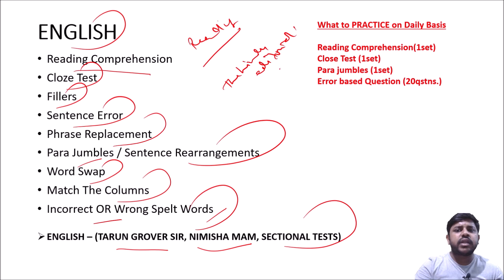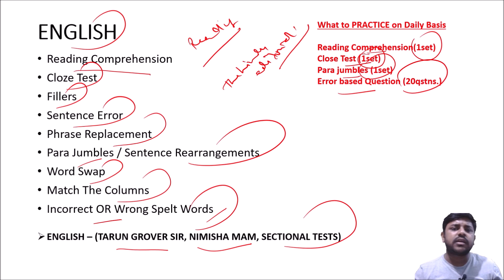English Strategy For Sbi Po & Clerk 2022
Telegram Group For Personal Guidance -

English Strategy For Sbi Po 2022
English Strategy For Sbi Clerk 2022
English for ibps po 2022
English for sbi po 2022